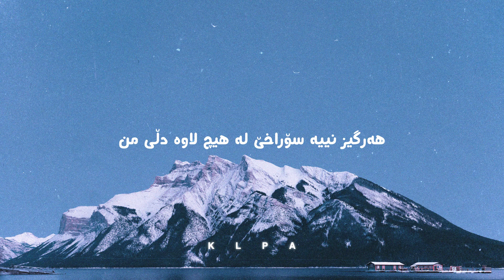لەو ڕۆژەوە ڕۆیشتووە تۆراوە دڵی من - بێخود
لەو ڕۆژەوە ڕۆیشتووە تۆراوە دڵی من - Law Rozhawa Roishtwa Torawa Dli mn
Shahram Mansury - شەهرام مەنسوری
لە کتێبی:
دیوانی بێخود - Bexud
بەرهەمی:
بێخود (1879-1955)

Lyrics | هۆنراوە
لەو ڕۆژەوە ڕۆیشتووە تۆراوە دڵی من
هەرچەند ئەگەڕێم بێ سەر و شوێن ماوە دڵی من
ئاخۆ بە چ شاخێکەوە گیرساوە دڵی من
یا خۆ بە چ داخێکەوە سووتاوە دڵی من
ئەو هەمدەمی غەمخوار و نەدیمی منە یا ڕەب
ئەو مەحرەمی ئەسرار و قەدیمی منە یا ڕەب
ئەو گەوهەری شەهوار و یەتیمی منە یا ڕەب
کەوتۆتە چ بەحرێکەوە، خنکاوە دڵی من
مەجنوونی دوو گیسوویی چ لەیلایێکە ئاخۆ
یا وامیقی جادوویی چ عەزرایێکە ئاخۆ
دێوانەیی ئاهوویی چ سەحرایێکە ئاخۆ
کام چیهرەپەری دیوە کە ترساوە دڵی من
ئەتلێتەوە گاهێ بە خەیاڵی خەت و خاڵی
ئەخولێتەوە گاهێ بە چرای شەوقی جەماڵی
نازانی ئەگەر چۆنە بەدەس دەردەوە حاڵی
وەک پووش و پەڵاشێکە بەدەم باوە دڵی من
لەو چۆڵ و بیابانە ئەبێ یاوەری کێ بێ
یا بەو کەژ و کێوانەوە سەوداسەری کێ بێ
یا لەت لەت و ئەفگاری موژەی خەنجەری کێ بێ
چۆن ماوە لە سەد لاوە کە کوژراوە دڵی من
بۆ چی نەڕژێ سەیلی سروشکم وەکوو باران
بۆ چی وەکوو یەعقووب نەبمە شوهرەیی شاران
لەو یۆسفە پرسیومە لە بێگانە و یاران
هەرگیز نییە سۆراغی لە هیچ لاوە دڵی من
بۆ خۆی بگریم یا نەفەسی پەردەدڕاوی
یا بۆ جگەری کون کون و سەدپارەکراوی
چی کردووە یا ڕەب، کە خەو و خواردن و ئاوی
دایم غەم و بیداری و خوێناوە دڵی من
چ بکەم، چ بڵێم، بۆ دڵەکەم کارییە دەردم
شاهێدی منن موویی سپی و چیهرەیی زەردم
خۆڕایی نییە ناڵەیی گەرم و دەمی سەردم
هەڵبەت بە بەڵایێکەوە ئاڵاوە دڵی من
ئەو سینە لە غەش خاڵییە، ئەو بێ ڕق و کینە
ئەو خادیمی شەرعی نەبەوی و میللەت و دینە
مەعلووم چووە بۆ خزمەتی سالاری مەدینە
وام زانی کە فەوتاوە، نەفەوتاوە دڵی من
قوربانی کەسێ بم کە بە قوربانی نەبی بێ
وەک بەندە سەگی دەرگەهی شاهی عەرەبی بێ
شاهی عەرەبی یەعنی قورەیشی نەسەبی بێ
جەرگی بە دوو ئەبرۆی ئەوە جنراوە دڵی من
زاتێکی وەهای گرتووە ڕۆحم بە فیدای ئەو
شاهان شەو و ڕۆژ دێنە قەدەمبۆسی گەدای ئەو
بێخود مەبە ئیتر بە ئومێد و بە تەمای ئەو
نایێتەوە لات گەر سەری داناوە دڵی من